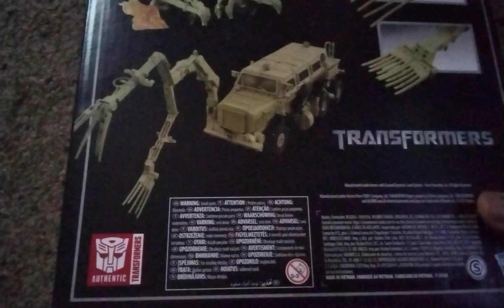Transformers Masterpiece Movie Series MPM-14 Bonecrusher Unboxing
My apologies for the process of this video because the battery life of my Samsung tablet has been depleted but today in this video I have bring you the Unboxing of Transformers Masterpiece Movie Series MPM-14 Bonecrusher & this is the absolute beast of a figure because I got this toy at @target & I saw @alfonsonation in his because he's a transformers fan & this is the first time that I got this figure because it's a part of the Masterpiece Movie Series Toyline & this box comes with the figure itself & all the accessories.

So what do you think about this figure?

Gamers, Movie Lovers, Toy Collectors, Comic Book Collectors, & DVD Collectors For Life!😎😎😎😎😎😎😎